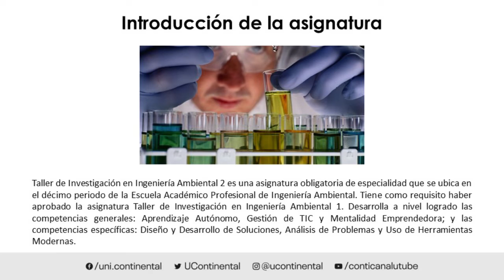Presentación de la asignatura: Taller de Investigación en Ingeniería Ambiental 2